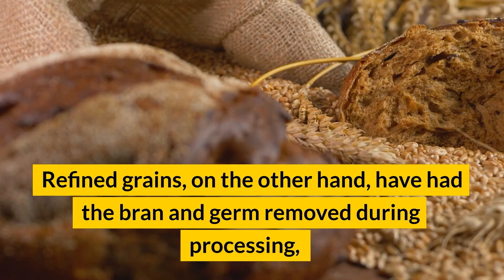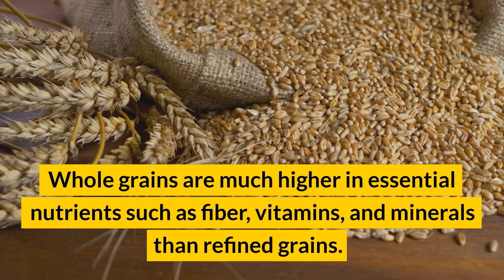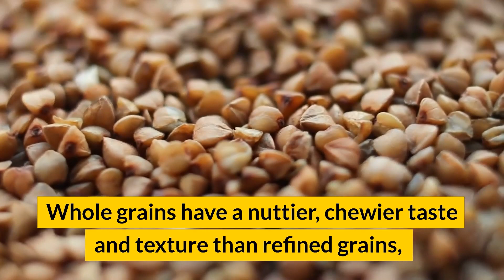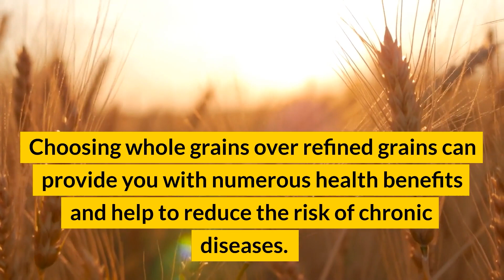Uncovering The Top 10 Shocking Facts About Grains!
Uncovering The Top 10 Shocking Facts About Grains! Whole grains and refined grains are both common staples in the modern diet, but they differ significantly in their nutrient content and impact on health. Whole grains are unprocessed or minimally processed grains that contain the entire grain kernel, including the bran, germ, and endosperm. In contrast, refined grains are processed to remove the bran and germ, leaving only the starchy endosperm. This process results in a finer texture and longer shelf life but removes many essential nutrients. In this article, we will explore the top 10 differences between whole grains and refined grains, including their nutrient profiles, glycemic index, and effects on health, among others. By understanding these differences, you can make informed choices about the types of grains you consume and improve your overall health.  Find Out What They Don't Want You to Know!

We believe that everyone has the right to good health and well-being, and we're committed to making this a reality. Our goal is to empower you to take control of your health by providing you with the knowledge and tools you need to make positive changes in your life.

Help us grow our channel, don't forget to